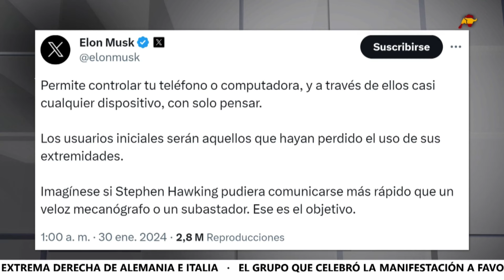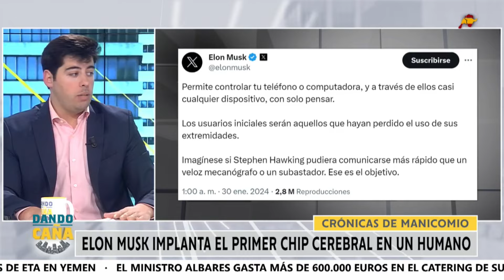Primer chip cerebral implantado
Elon Musk ha marcado un hito al realizar la primera implantación de un chip cerebral de Neuralink, su empresa dedicada a la interfaz cerebro-máquina. Según Musk, este dispositivo permitirá controlar teléfonos, computadoras y casi cualquier otro dispositivo solo con el poder del pensamiento.

El director general de Neuralink menciona que los usuarios iniciales serán aquellos que hayan perdido el uso de sus extremidades. La visión detrás de esta tecnología es ofrecer a personas con discapacidades la capacidad de comunicarse de manera más eficiente y rápida. La comparación con el renombrado físico Stephen Hawking, sugiriendo que con Telepatía Prime, podría comunicarse más rápido que un mecanógrafo o un subastador, resalta el potencial impacto positivo de esta tecnología.

Los resultados iniciales, según Musk, muestran picos neuronales significativos, y los pacientes a los que se les ha implantado el chip están experimentando una notable recuperación. Esta innovación se presenta como una solución revolucionaria para aquellos que han perdido funciones motoras.

Sin embargo, la implantación de estos chips cerebrales ha generado diversas opiniones y también ha suscitado discusiones éticas. Musk ha llevado a cabo pruebas en monos terminales para demostrar la viabilidad de la tecnología. Aunque los resultados han sido prometedores, surgen cuestionamientos sobre cómo se logra que los monos generen comandos a través del pensamiento, lo que alimenta la discusión sobre la ética de estas prácticas.